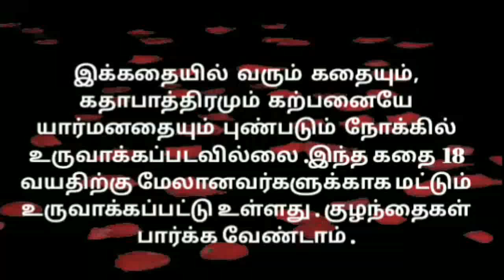புருஷனை பிரிந்த உமா கர்ப்பமானதால் அவள் வாழ்க்கை கேள்விக்குறியானது | MAMIYAR URUTTU